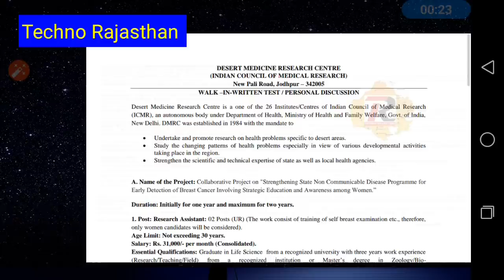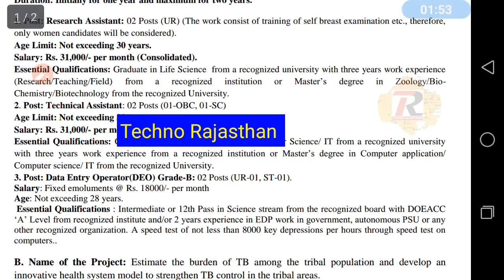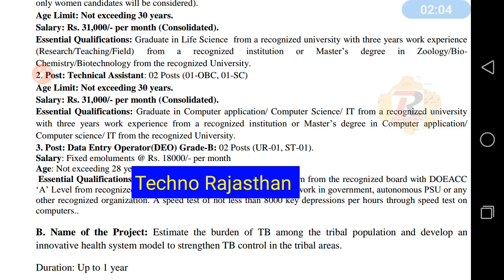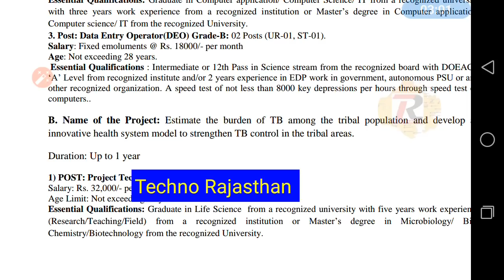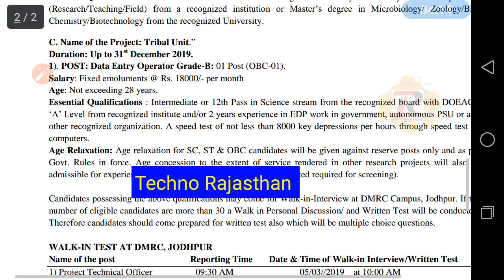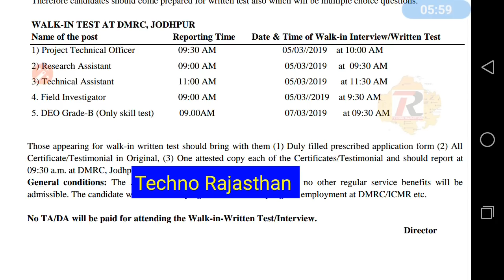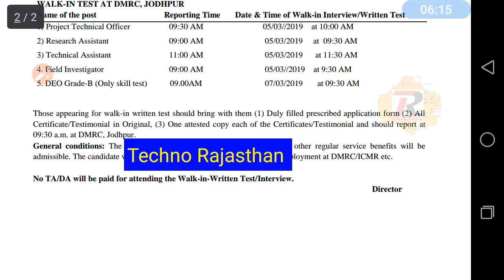राजस्थान की नई भर्ती का विज्ञापन जारी 12वीं पास LDC सहित विभिन्न पदों पर भर्ती Latest Govt Jobs 2019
RSMSSB 2018
RPSC 2018
RPSC JOBS
RPSC VACANCIES